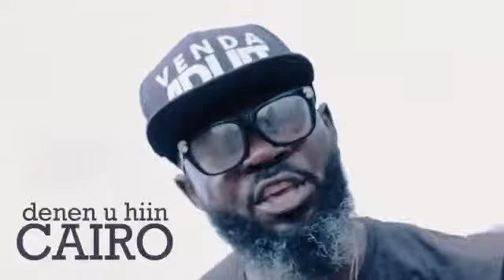IT'S A BANGER. ProudlyTiv tivmusic tivfolk tivforksongs tivson omobenuetv support.